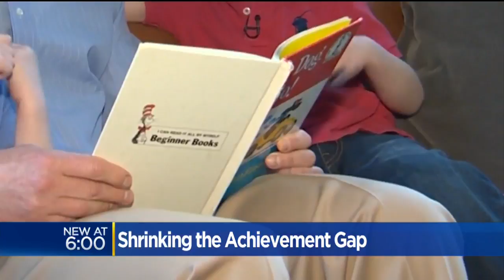Lawmakers, Legislative Black Caucus At Capitol To Discuss Education Gap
Research says African-American students consistently score below the state average in English and math. State lawmakers and members of the Legislative Black Caucus met Wednesday to tackle this problem. Angela Musallam reports. (4/11/18)